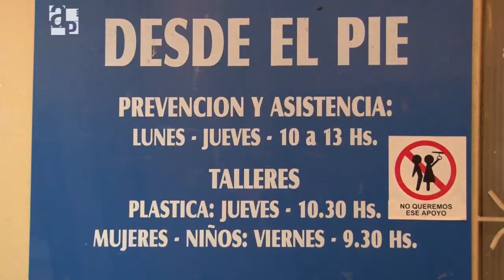Otro futuro - AP 83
A 6 meses del asesinato de tres jóvenes militantes del sur rosarino, analizamos el triple crimen de villa Moreno. Familiares y amigos de los chicos asesinados reclaman por seguridad ante la violencia que sufren a diario en los barrios rosarinos. Agenda Pública es un programa de televisión producido por la Dirección de Comunicación Multimedial de la Universidad Nacional de Rosario. 2012.